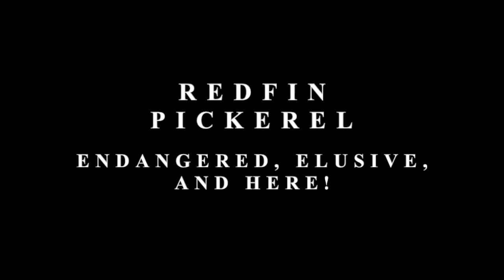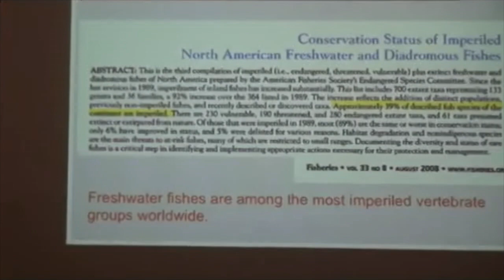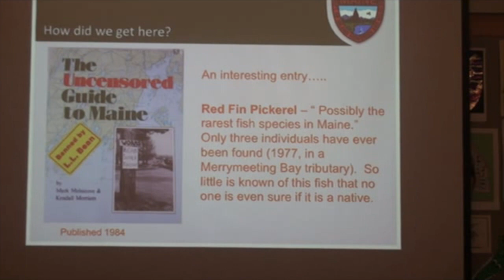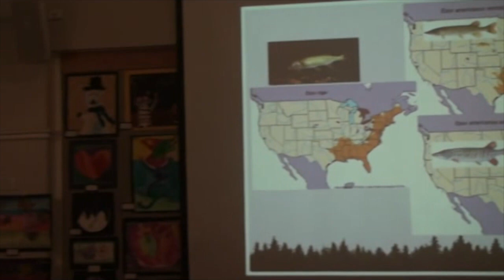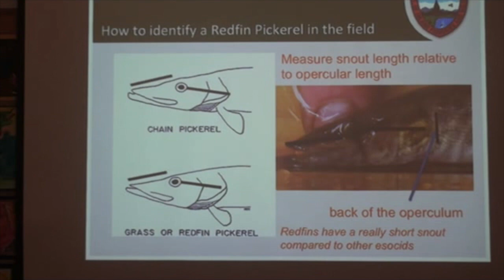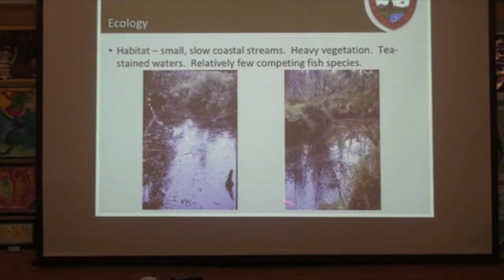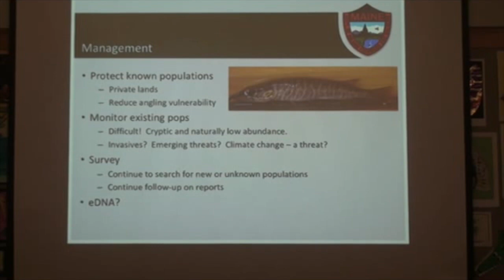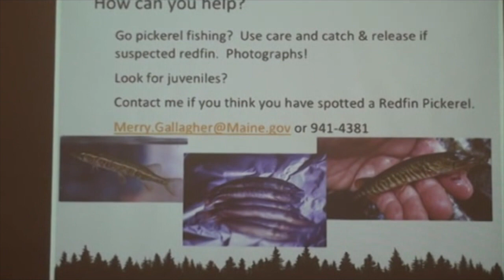Redfin Pickerel, Endangered, Elusive, & Here!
Friends of Merrymeeting Bay Speaker Series 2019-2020
Merry Gallagher,
Fisheries Biologist, MDIF&W